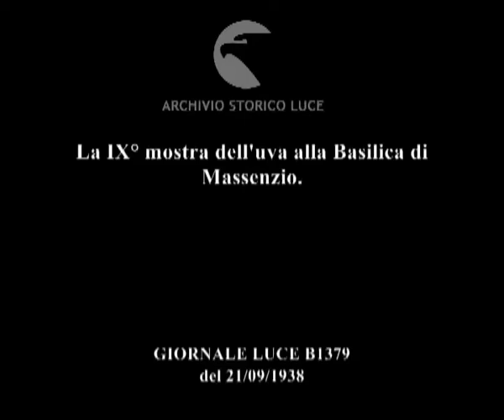La IX° mostra dell'uva alla Basilica di Massenzio.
Descrizione sequenze:disegno e scritta all'ingresso della mostra dell'uva organizzata dalla 'Federazione nazionale consorzi viticultura' ; una donna sorride mostrando grappoli d'uva bianca ; Rossoni e altre autorità fasciste arrivano all'ingresso della mostra accolti da gruppi di donne in abiti folklorici ; Rossoni e gli altri fascisti salutano mentre camminano ; stand espositivo con vassoi ricolmi d'uva e due giovani donne in piedi e sorridenti che mostrano cesti pieni di grappoli ; due giovani donne osservano i grappoli d'uva bianca e scura su dei cesti che tengono in mano ; giovani donne distribuiscono grappoli d'uva ; Rossoni prende ed assaggia l'uva che gli viene offerta da una donna ; immagine di giovani donne sorridenti che mostrano grappoli d'uva ; immagini dei visitatori all'interno della basilica ; volti sorridenti di donne con grappoli d'uva in mano ; volto di una donna che guarda i grappoli d'uva che tiene in mano ; due donne ridono ; una donna è stesa di fianco e mangia chicchi d'uva ; immagini della gente che si accalca all'interno della basilica ; immagine di grappoli d'uva di qualità differente esposti su un banco ; Rossoni e le altre autorità hanno dei bicchieri di vino in mano e parlano ; due bambini intenti a mangiare chicchi d'uva ; immagini delle autorità mentre sostano e parlano tra di loro ; immagini dei visitatori che camminano per la basilica ;